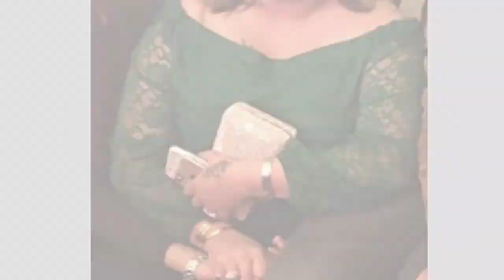ఇప్పుడు గుర్తు పట్టలేకుండా తయారైంది స్టార్ హీరోయిన్ - Chai Biscuit